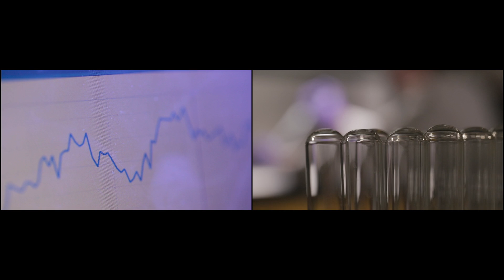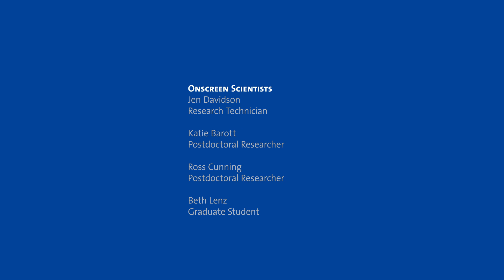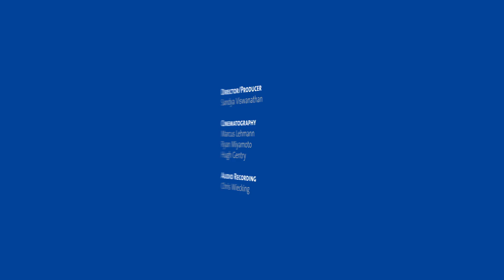Science Bulletins: Super Corals—Understanding the Science (3 of 3)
Marine biologists in Hawaii investigate so-called “super corals,” which thrive even as ocean temperatures rise. In Understanding the Science, watch scientists in the lab as they try to uncover what makes 25 percent of individual corals tolerant of warmer water. Can these super corals be strategically planted to help reefs withstand climate change?